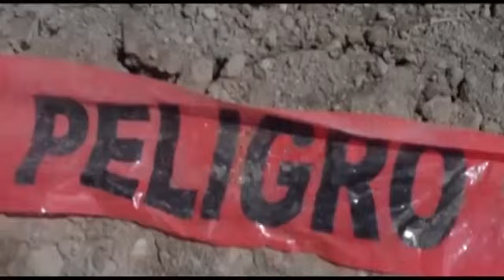Grietas en delegación de Bocas preocupan a pobladores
Con las recientes lluvias en la delegación de Bocas se ha registrado el incremento de grandes grietas por las comunidades de la zona